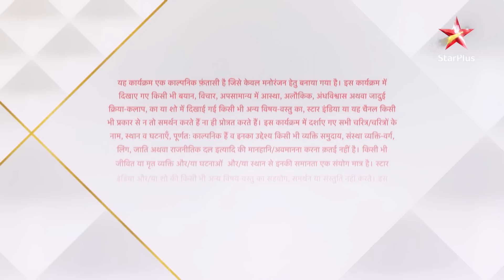Qayamat Ki Raat | क़यामत की रात | Raghav mila Sanjana se!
Ek shaktishali tantrik, Kalasur ne daali Suhasini par buri nazar. Suhasini ne kiye uske teen tukde. Kalasur ne diya Suhasini ko shraap - uske parivaar ki kisi bhi aurat ko nahi milega vivah ka sukh. Saalon baad laut aaye hain Gauri aur Raj ussi purane mandir mai. Raj aur Gauri hain apne ateet se anjaan. Jab hojaega yeh Kalasur phir se ek, tab aaegi Qayamat ki raat. Yeh kahani Gauri aur Raj ke imtehaan aur pyaar ka safar hai.